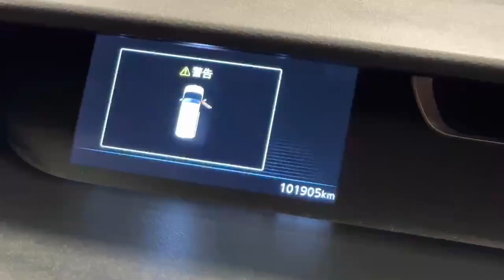10833 - Nissan Serena 2.0 S-HYBRID 8 SEATER RefId: 497953